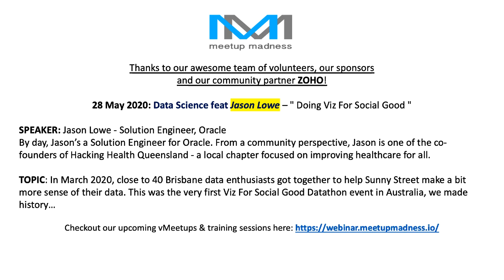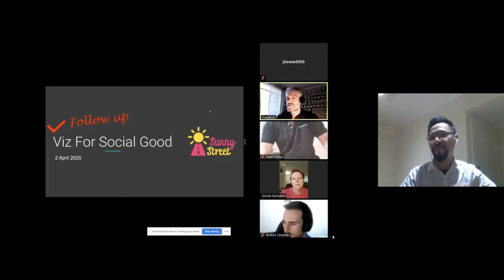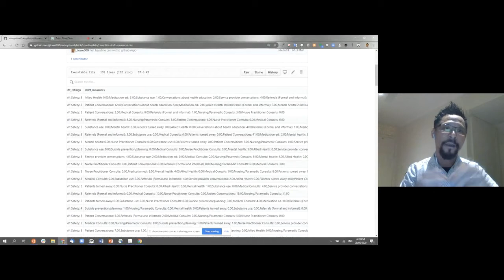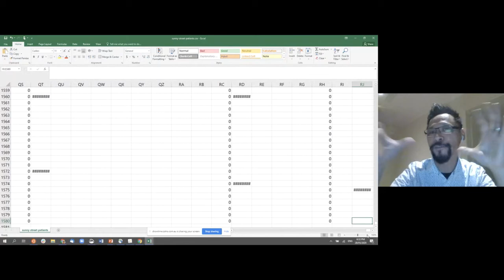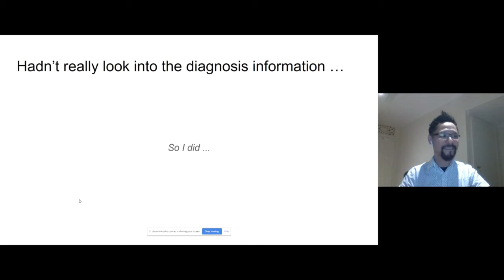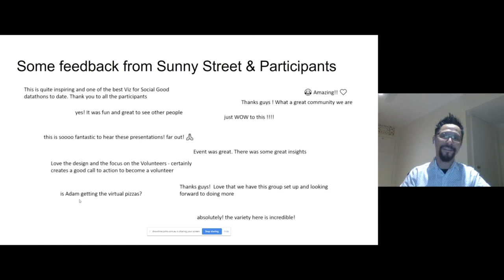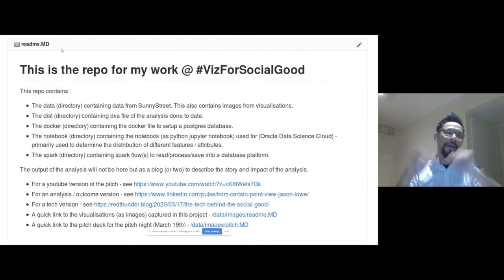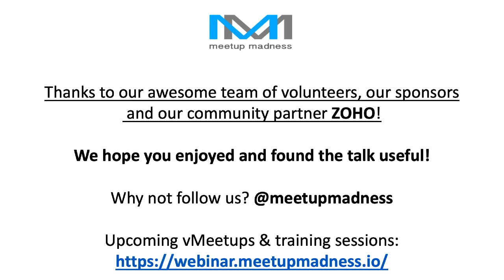DS, Jason Lowe, Viz For Social Good 28/5/20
TITLE: "Doing Viz For Social Good - First Datathon in Australia"

In March 2020, close to 40 Brisbane data enthusiasts got together to help Sunny Street make a bit more sense of their data. This was the very first Viz For Social Good Datathon event in Australia, we made history!

For this datathon, we saw presentations from 15 data volunteers showcasing a range of bus intelligence tech (Tableau, PowerBi...), as well as very interesting presentations from Jason bringing his data engineering & data science background w/ some of Oracle’s data platform. This webinar will retell the events of Viz For Social Good & Jason will elaborate more about the tech behind doing viz for social good.

Viz for Social Good helps mission-driven orgs to promote social good & understand their own data through beautiful & informative data visualisation.
Sunny Street is changing the world by providing healthcare to our community’s most vulnerable people, including homeless people.

SPEAKER: Jason Lowe - Solution Engineer, Oracle
Jason Lowe has a day job of working as a Solution Engineer from Oracle with a focus on Cloud, Data and Analytics. From a community perspective, he is one of the co-founders of Hacking Health Queensland - a local chapter focused on improving healthcare for all - connecting stakeholders, innovation and entrepreneurship - within corporates, startups and universities.